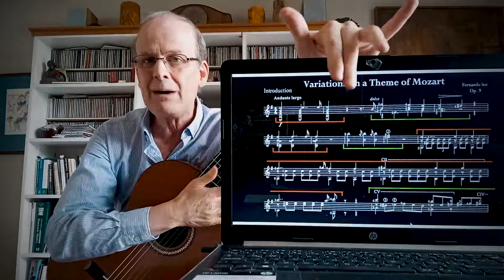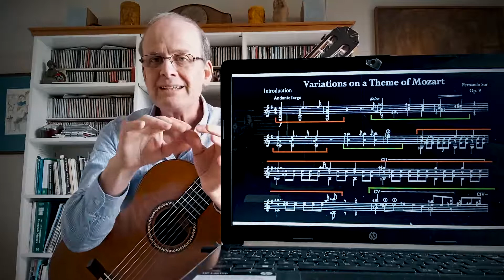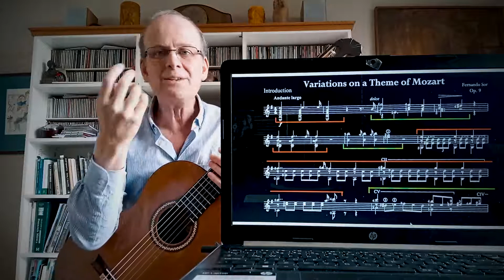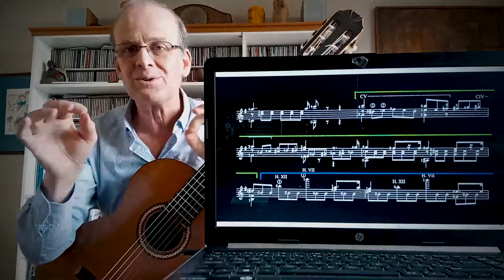Introducción y Variaciones sobre un Tema de Mozart, Op. 9 - Parte I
Un video tutorial en 7 partes, con un análisis y tips para superar las dificultades técnicas que presenta la obra.

Título de la obra: Introducción y Variaciones sobre un Tema de Mozart, Op. 9

Autor: Fernando Sor

Interpretación y master class a cargo de: William Orbaugh